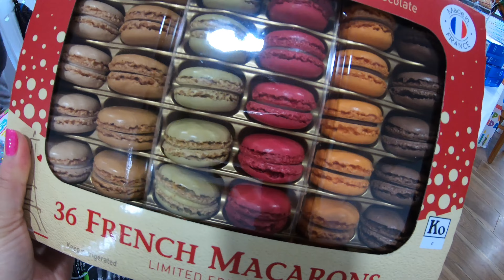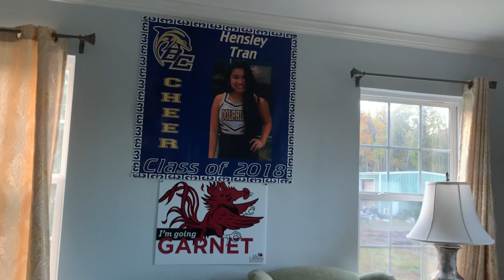LỄ TẠ ƠN/THANKSGIVING DAY VÀ SINH NHẬT MINH KHANG Ở NHÀ CHỊ TƯ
Hôm nay là ngày Lễ Tạ Ơn và cùng ngày sinh nhật Khang con chị 4, mình quay lại những khoảnh khắc sum vầy cùng gia đình mọi người xem cho vui nha!
Những videos chia sẽ về Văn hóa, du lịch, ẩm thực,... cuộc sống ở Mỹ.
Thank you! Cám ơn rất nhiều!